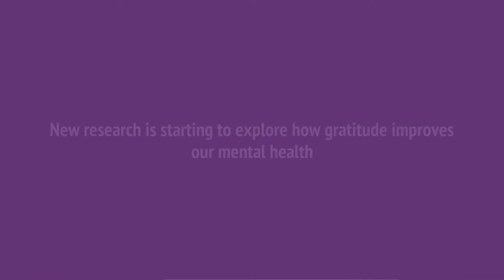How Gratitude Changes Your Brain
Did you know that gratitude actually encourages us to work toward our goals? It does this by connecting us to others, elevating us, humbling us, and indebting us. It's a choice that has lasting positive effects on the brain.